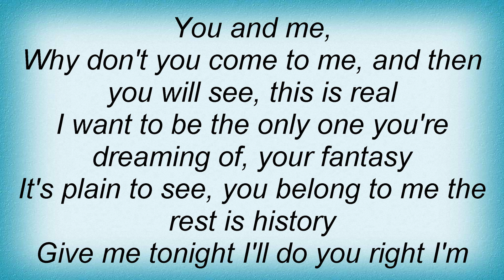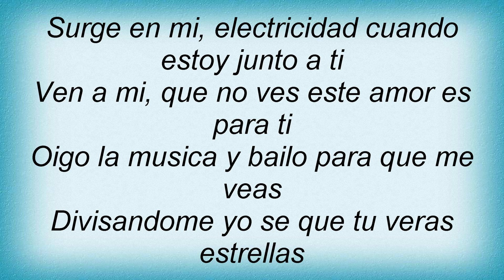Angelina - You And Me Lyrics